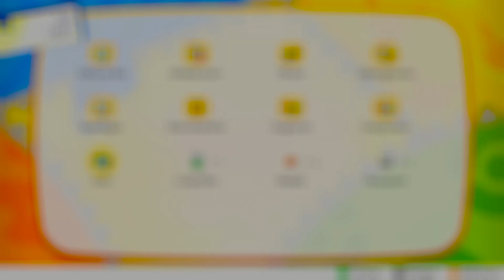Mein 1. Arenakampf + Mamoria City + Felsorden - Pokémon Let´s Go Evoli #3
Heute erforschen wir Mamoria City wo wir auf Rocko einen Arenaleiter treffen. wir gewinnen den felsorden und machen uns auf dem weg weiter auf unserer reise. Auf Route 3 kämpfen wir gegen den 1. Trainercoach und viele weitere Trainer.
 Wie ihr seht, es lohnt sich also kuckt rein und lasst gerne eine Bewertung da ;D.